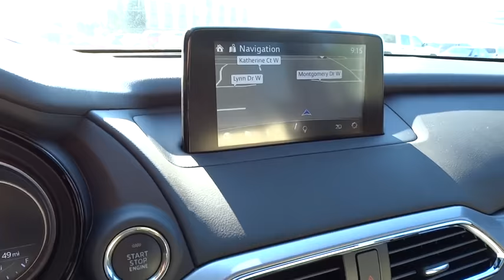2016 Mazda CX-9 Wilson, Rocky Mount, Raleigh, Wake Forest, Zebulon, NC 12608M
2016 Mazda CX-9
2016 Mazda CX-9 Grand Touring - Stock#: 12608M - VIN#: JM3TCADY4G0111095